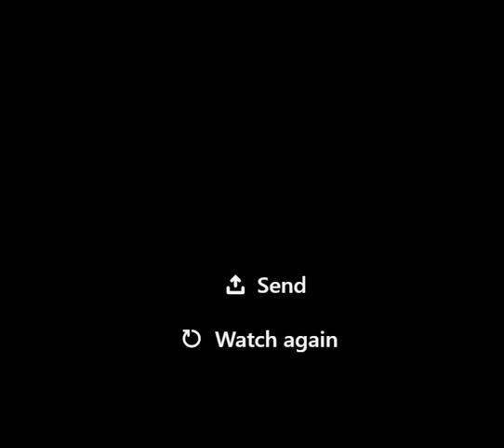Siblings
That's how they run